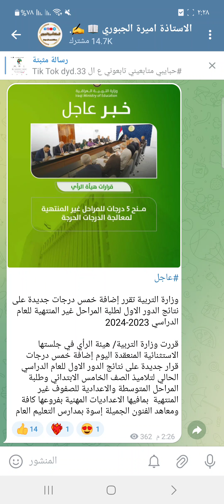عاجـــل 🔥🥰 ومفرح للطلاب الف الف مبروك 🥰